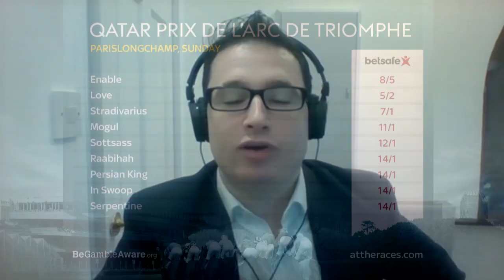Qatar Prix de l'Arc de Triomphe 2020 Tips | Big Race Betting Preview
The 2020 Qatar Prix de l'Arc de Triomphe promises to be an enthralling contest. Enable bids to win the race for an unprecedented third time, whilst the star filly Love stands in her way of achieving racing immortality.

In association with Betsafe, Sky Sports Racing's Sean Boyce is joined by attheraces.com columnists Simon Rowlands and Declan Rix to preview the big race from ParisLongchamp, who expertly analyse the tantalising race in prospect. Will Enable do it? Can Love spoil the party? Or will a big-priced fancy cause an upset?